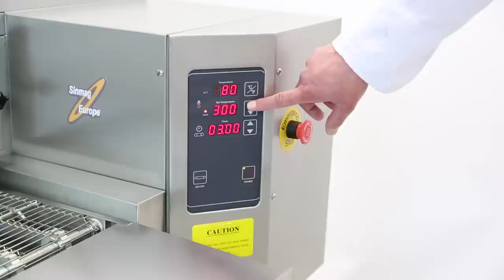Pizza Oven | Electric | Bakery Machines and Equipment | SFP-C20E | SFP-C36E | SFP-C40E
Digital panel.
Stainless steel.
Stackable up to three units high.
Maximum operating temperature 300°C.
Double fans provide very good heat exchange.
Designed for easy cleaning.
All control elements are installed on the door.